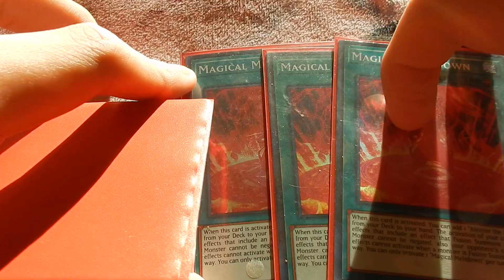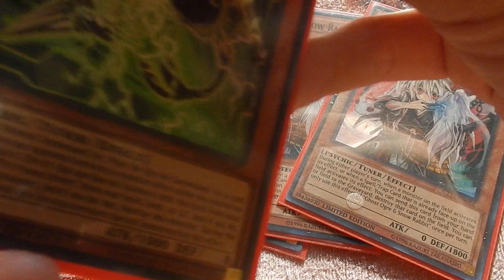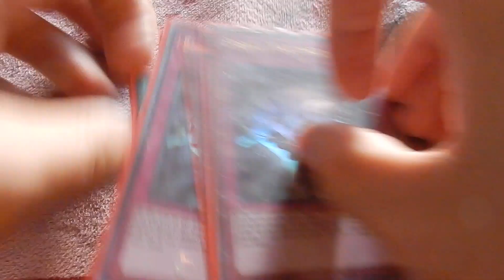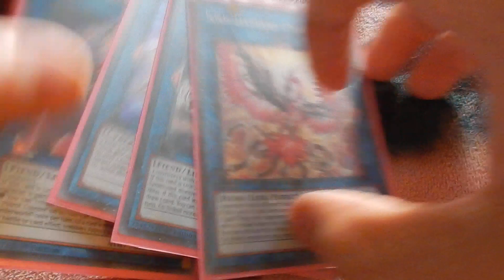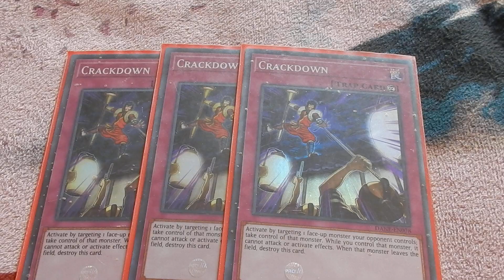July 2019 Mekk-Knight Invoked Deck Profile